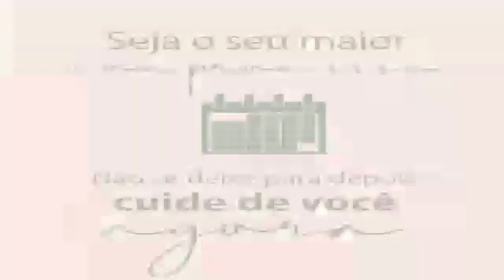Eletiva "Cuide-se Bem" - JVC 2021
Apresentação da disciplina Eletiva "Cuide-se Bem", da Escola Estadual Jayme Veríssimo de Campos Júnior para o ano letivo de 2021. Disciplina coordenada pela professora Dircéia Bernardi.

Alta Floresta, Mato Grosso - Fevereiro de 2021.